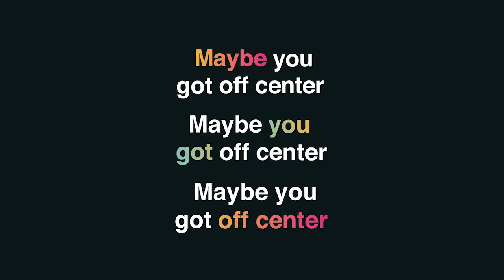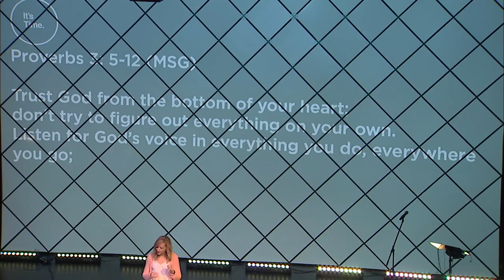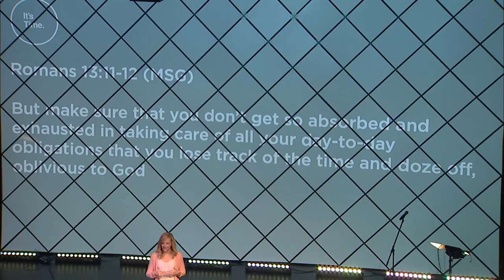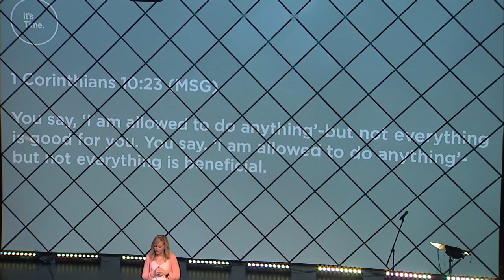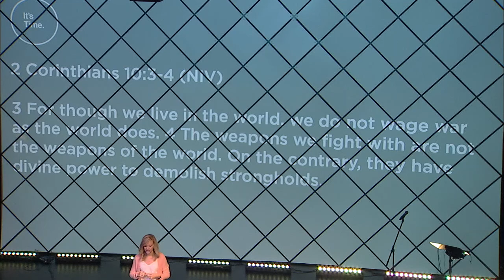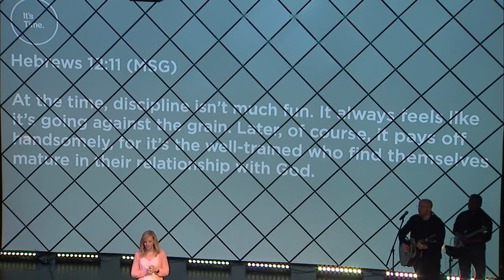It's Time (Part II)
Join us as we hear from Brittani O’Connor as we examine God being greater in four distinct areas of lives.